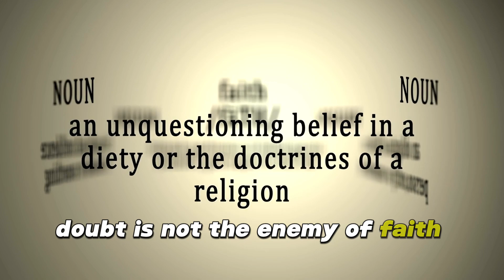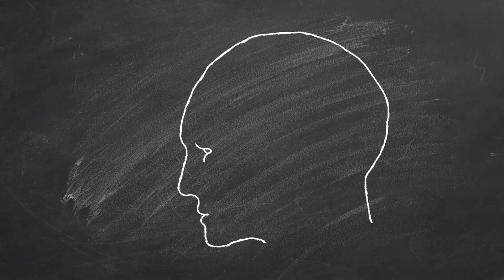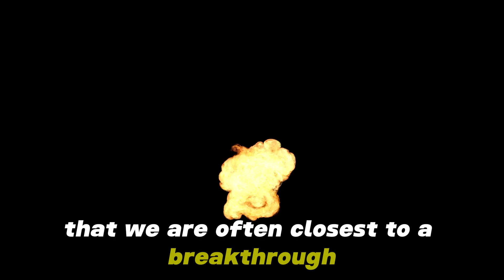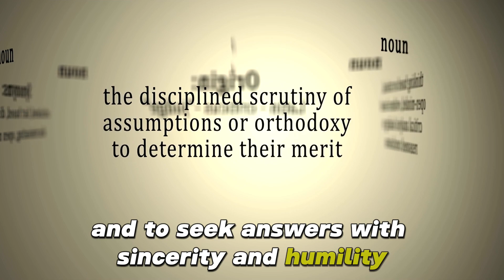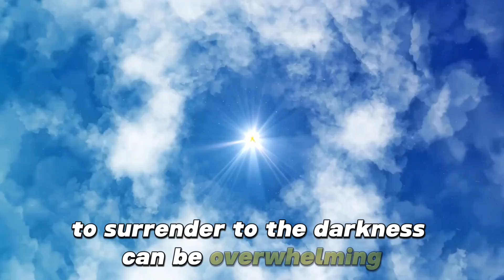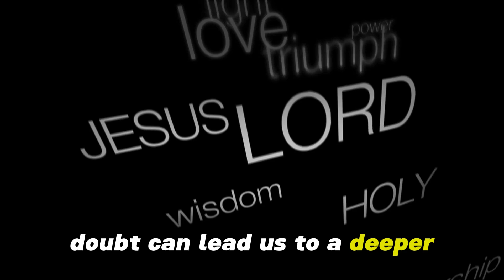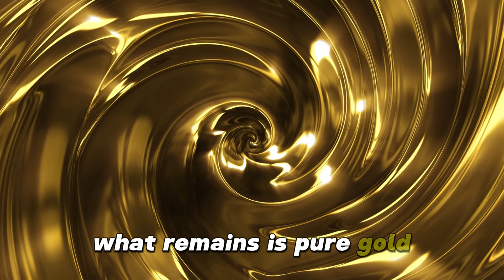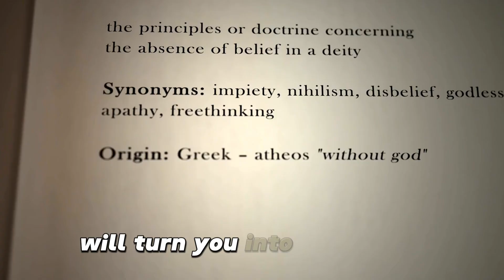CS Lewis Most Powerful Speech on Faith and Doubt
Dive into the profound insights of C.S. Lewis as he delivers one of his most powerful speeches on the timeless struggle between faith and doubt. In this MUST WATCH video, we explore the depths of Lewis' thoughts and arguments, offering a compelling perspective on how these two forces shape our beliefs and lives.

Whether you are a longtime admirer of Lewis or new to his work, this speech provides a rich tapestry of philosophical and theological reflections that challenge our understanding of faith. Join us as we dissect key themes, analyze his rhetorical style, and uncover the relevance of his message in today's world.

Don't miss out on this enlightening experience that promises to inspire and provoke thought.